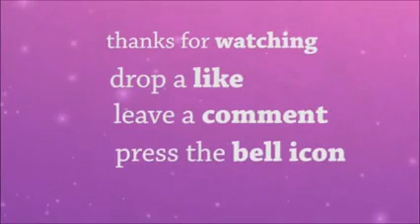What we can do now